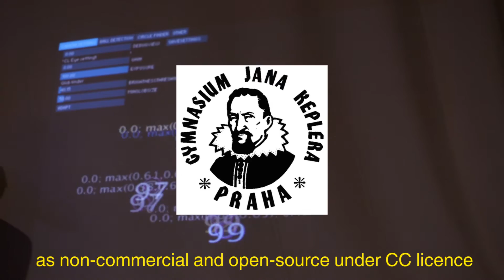Light beats tracking system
Lightbeats is juggling with interactive projection. Using webcam and notebook we can track the juggling balls with infrared led 75 frames per second. Project is developed in collaboration with UMPRUM, FAMU, Institute of intermedia and Gymnázium Jana Keplera high school as free to use for noncommercial usage under Creative commons license hosted by github. It is possible to tweak the visualization output to fit any theatre performance or art installation. Beside the video it is also possible to generate audio output or to control physical devices such as robotic arms, quad-copters or printer.